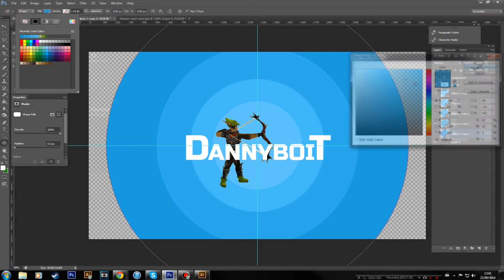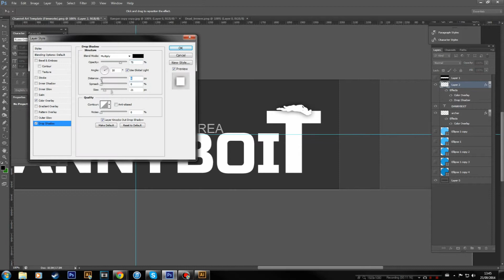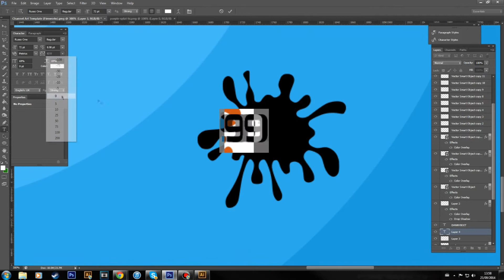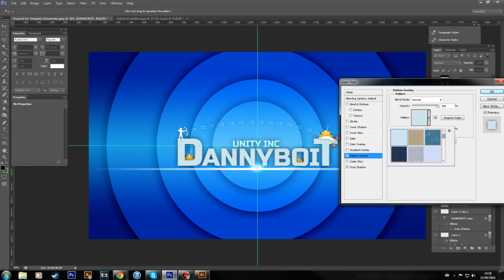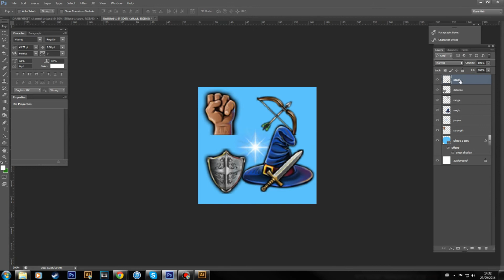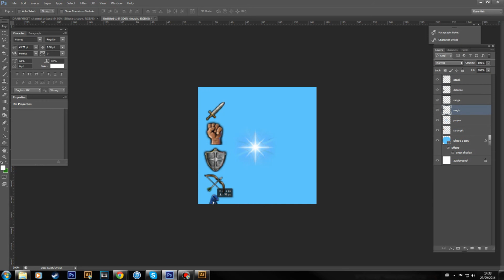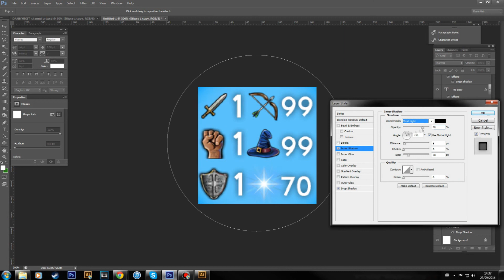Photoshop Speed Art | DannyBoiT YouTube Banner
Photoshop Speed Art: A new installation for the PGG video list! We show you how our designer creates the most recent YouTube banner in a matter of minutes!! We know crazy right?!

Enjoy, The PGG Team.

► Music
Karma Kid - In my arms